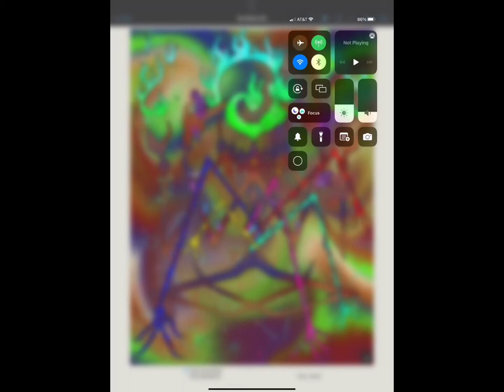I call it The Whisper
app I used to draw this
app I used to edit and with music